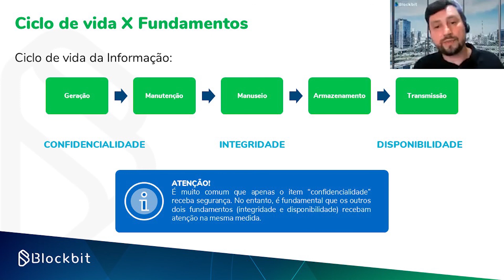Os três conceitos básicos da Segurança da Informação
Você se preocupa com a sigilosidade das informações que circulam dentro da sua empresa? Conheça os três pilares da Segurança da Informação e saiba a importância de atentar-se a cada um deles.